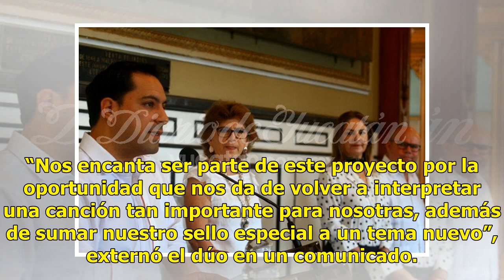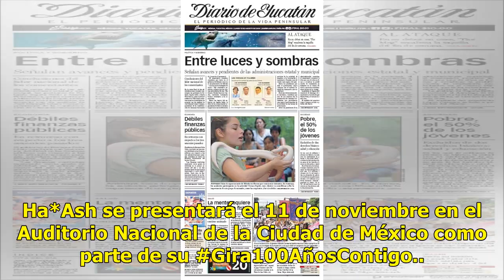Ha*Ash estrena cover de “Adiós amor”, de Christian Nodal - El Diario de Yucatán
México (Notimex).- El dueto mexicano Ha*Ash estrenó el cover de “Adiós amor”, del cantautor Christian Nodal, junto a una nueva versión de su sencillo “No pasa nada”, de su más reciente álbum “30 de febrero.” Los sencillos forman parte del proyecto “Spotify singles” en Latinoamérica, con el que la pl...